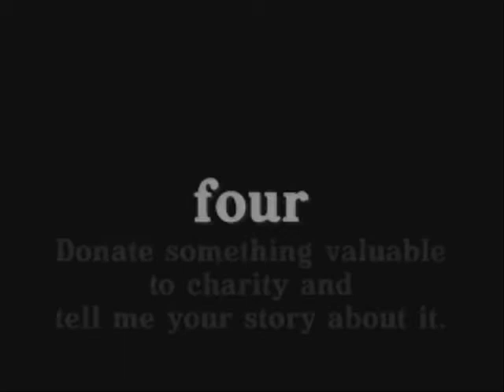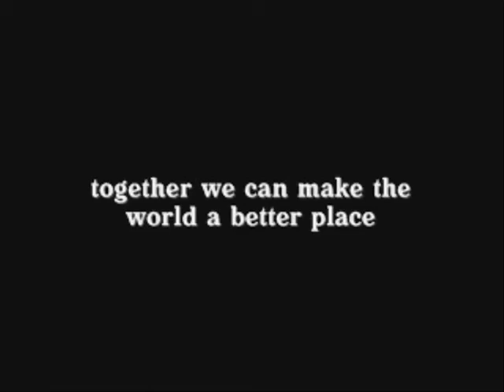Re: NEW Amazing Female Beatboxer - Sophia Beatbox Part12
a video tribute by fred madayag